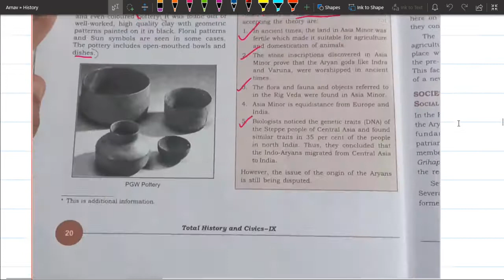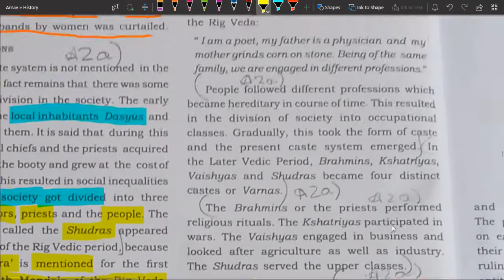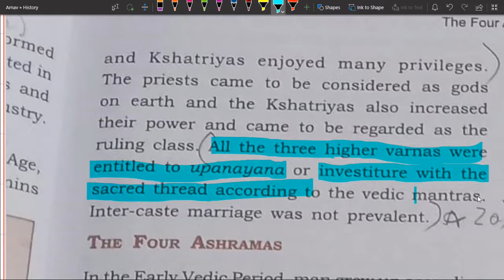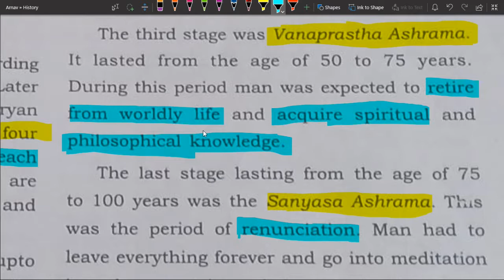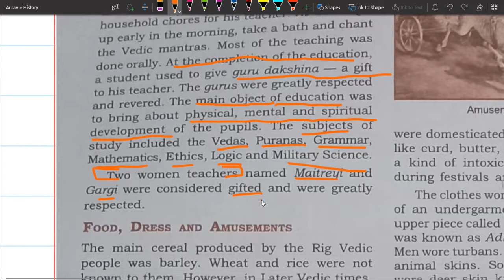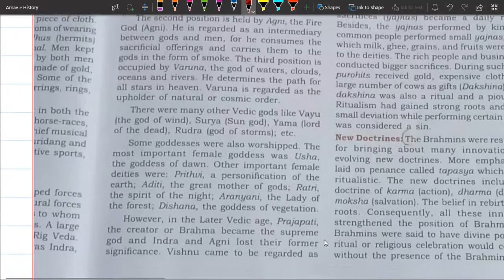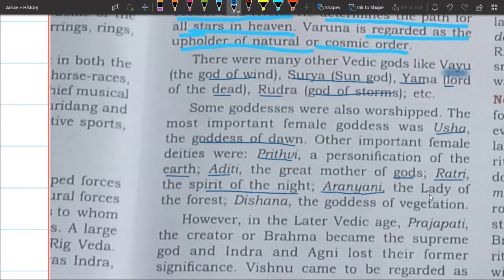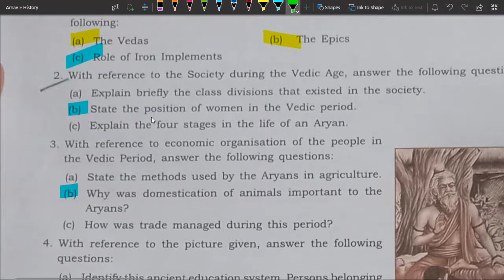The Vedic Period Part 4